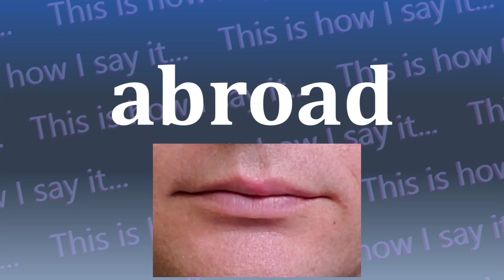This is How I Say...abroad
How do you say abroad? I have started a project to not only let you hear how to say abroad and all other words in the dictionary, I’m also SHOWING you how to say abroad.